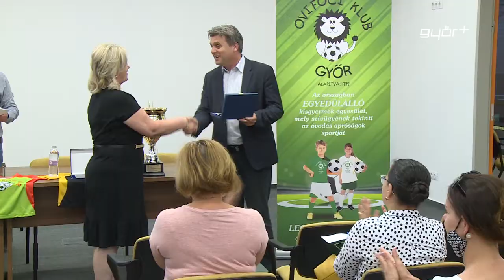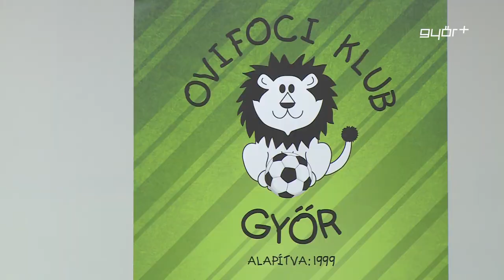Tálcán kínálják az apró tehetségeket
Tisztújítással egybekötött közgyűlést tartott a győri Ovifoci Klub csütörtökön. Pálfalvi Gábor, az egyesület alapítója a Győr Plusznak azt mondta, céljuk, hogy a klub kötelékében sportoló mind a 600 gyerek részt vehessen a szeptemberben induló foglalkozásokon.